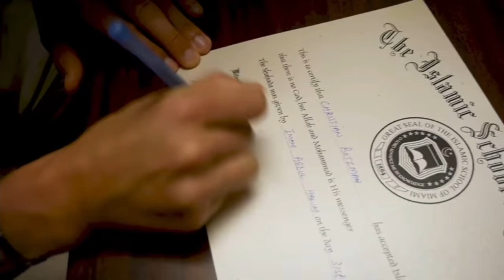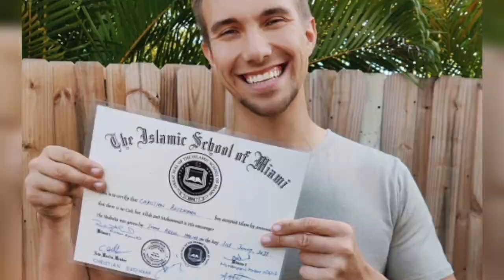Actress Zoya Nasir German Friend Christian Betzmann Accept Islam || Zoya Nasir and Christian wedding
Hi Friends

This video is about famous actress zoya nasir and Christian Betzmann.
German Vlogger Christian Betzmann has confirmed that he has accepted Islam, saying ‘The Islam is the religion of peace and I felt a deeper connection and something I want to experience and explore deeper for myself.”

Taking to Instagram, Betzmann says “I have accepted Islam.”
“I started this channel last December and spend almost 1 year in Pakistan. During this time I met sooo many incredible people and learned a lot about the religion and the lifestyle”, he said
“Growing up in Europe the word Islam was always connected with negativity, war, terrorism and to be completely honest I was never a religious person before so I didn't really care what people thought back then. My best childhood friends were Muslims and deep inside we are all human beings in the same simulation we call life,” Betzmann further said.
About Islam, he said “The Islam is the religion of peace and I felt a deeper connection and something I want to experience and explore deeper for myself.”